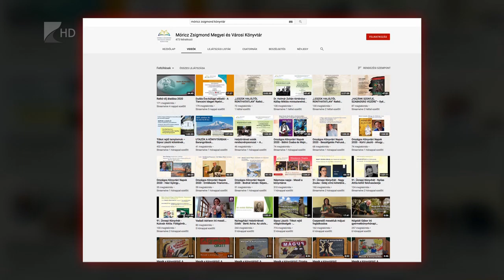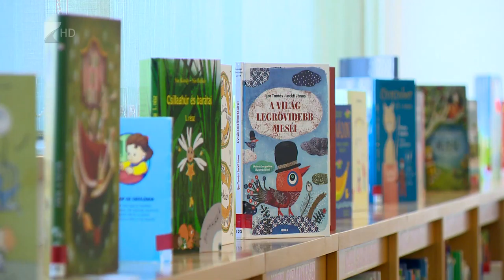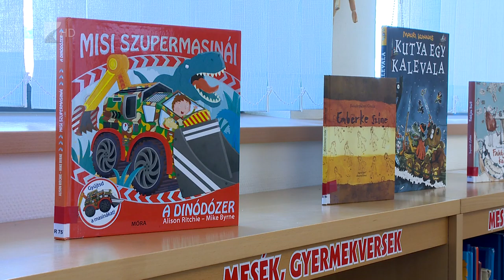Online térbe költöznek - Kölcsey Tv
Bár a Móricz Zsigmond Megyei és Városi Könyvtár a koronavírus járványra tekintettel kötelezően zárva tart, mégsem hagyja az olvasó közönségét könyvek és programok nélkül. A kicsiktől a felnőtteken át minden korosztály számára biztosítanak tartalmas decemberi programokat és kölcsönzési lehetőséget.